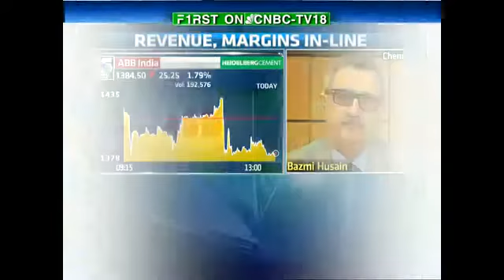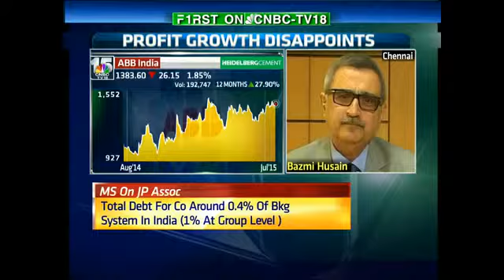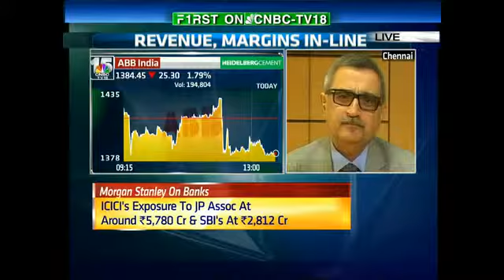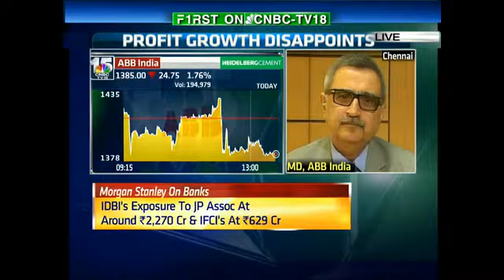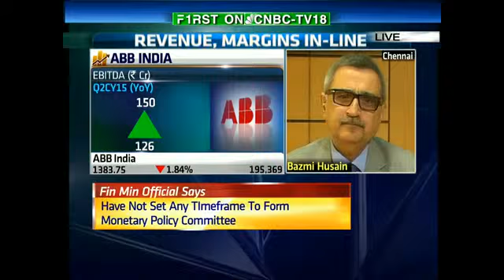Midcap Radar- ABB India Q1- July 24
Bazmi Hussain , MD of ABB India talks about the company's quarterly performance